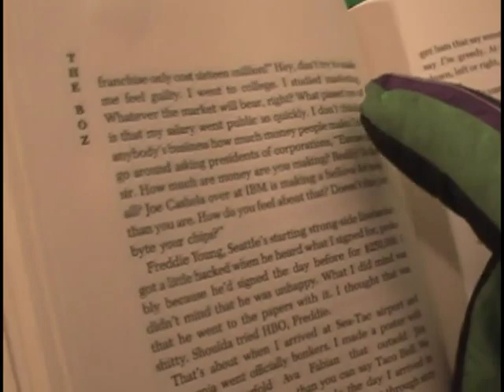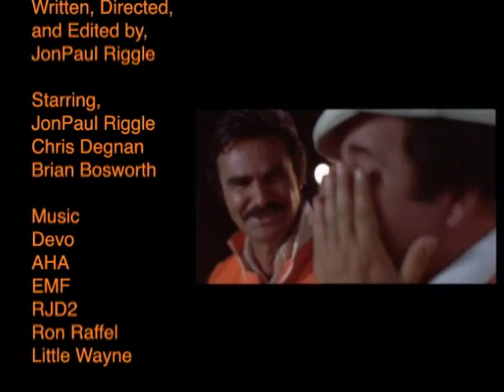Tornado Terry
Tornado Terry by JohnPaul Riggle was featured in the Spoiler Film Fest for Spoiler Four: Obsession in March 2004 in New York City.